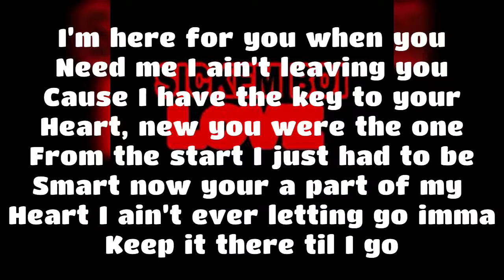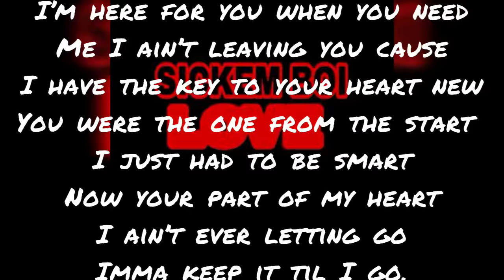Sick’em boi love-lyrics on screen and audio-